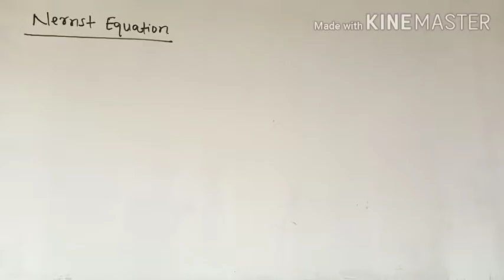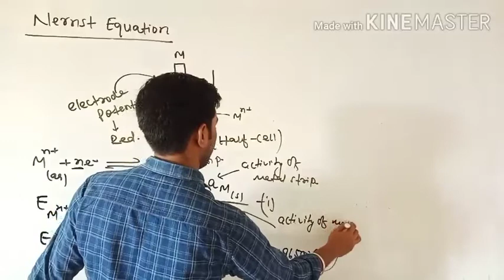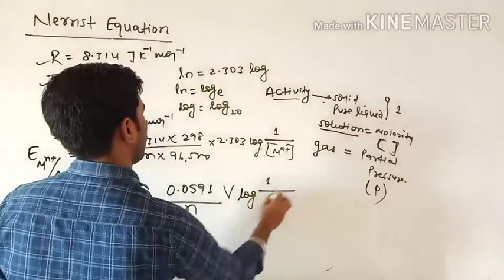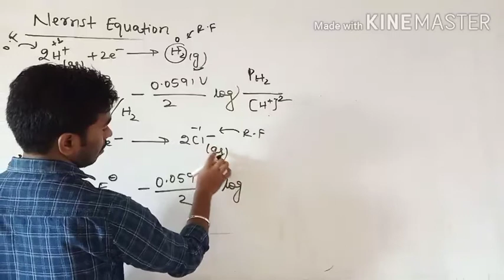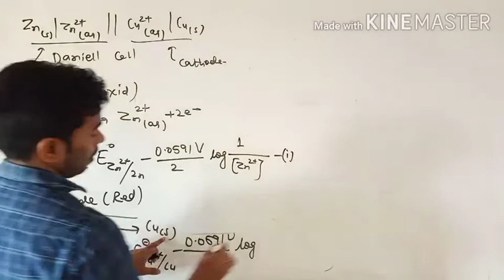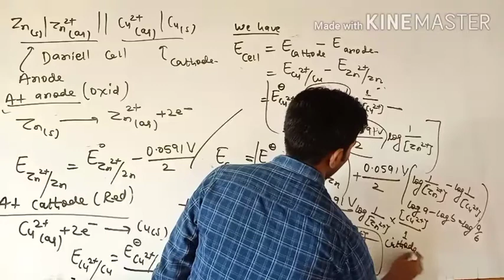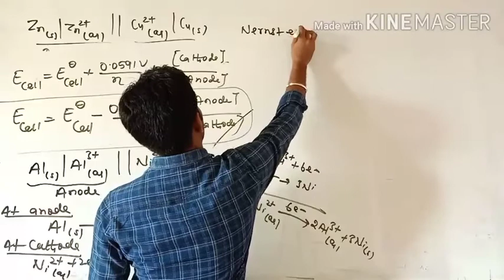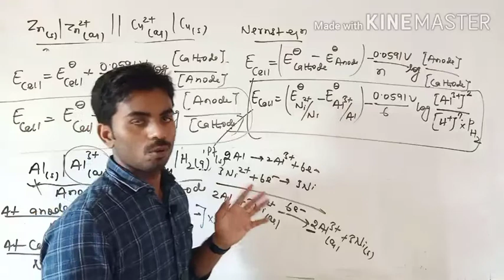Electrochemistry lecture-13 by Prawesh Kumar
Nernst Equation for a half Cell and a galvanic cell